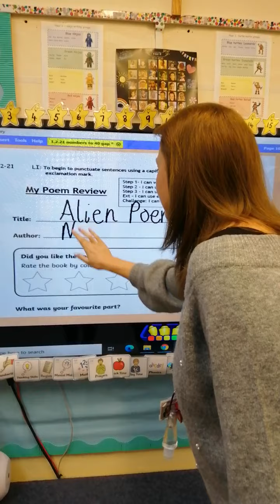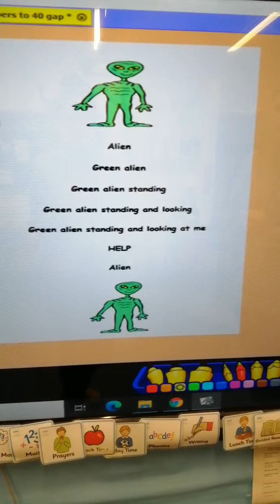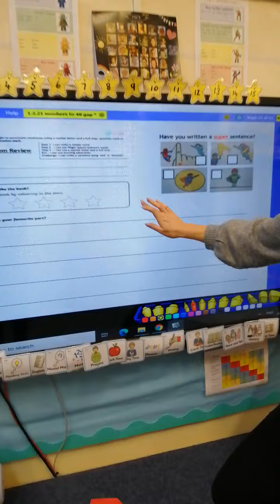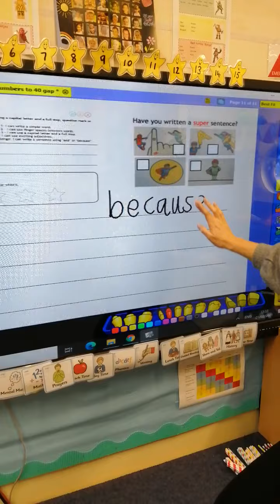English; Tuesday 2nd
Yesterday in English we looked at 3 different poems and you performed your favourite one. Today we are going to review which one is your favourite and why. Remember to use words like 'because' and 'and' to justify your reasons.